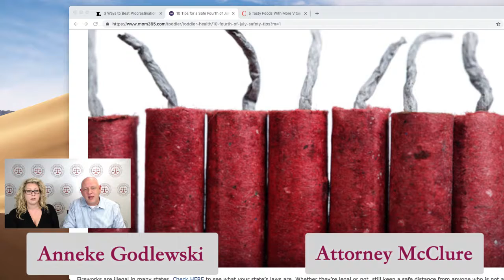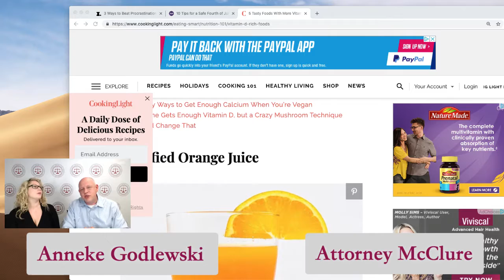The Friday Five 6.28.19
Great food for more Vitamin D, how to beat procrastination, dealing with doctor's orders for surgery after an accident, and more - all here with this week's Friday Five!